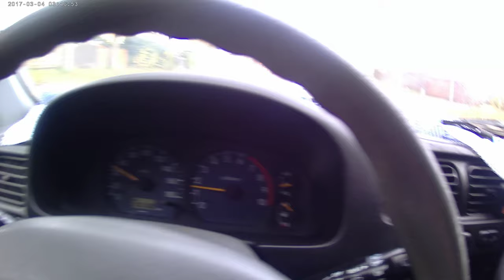enne koezer november 2020 gefilmd